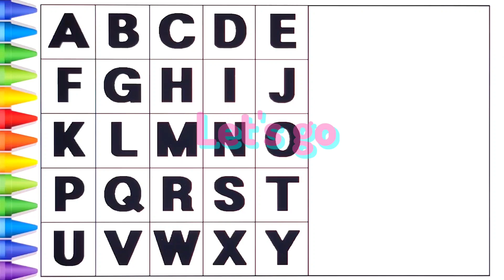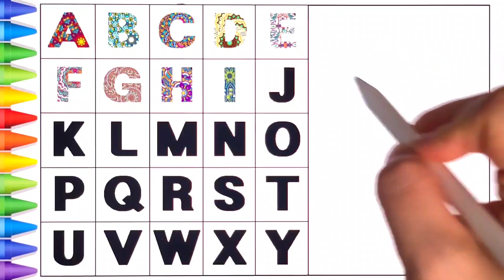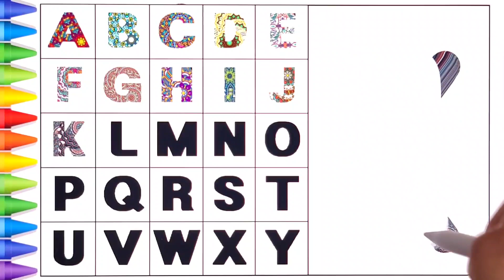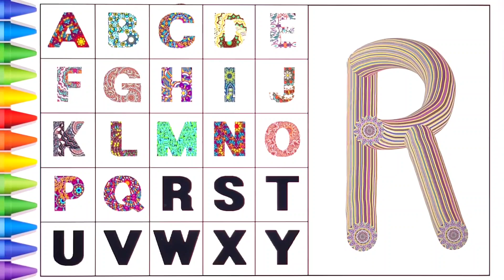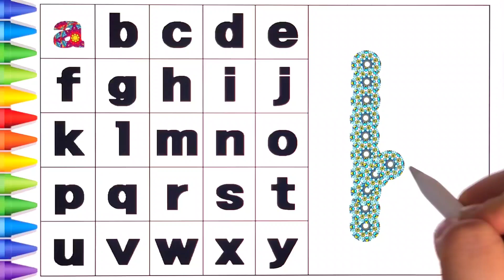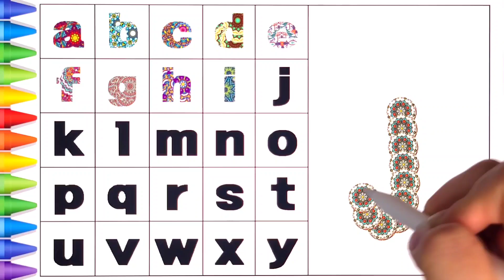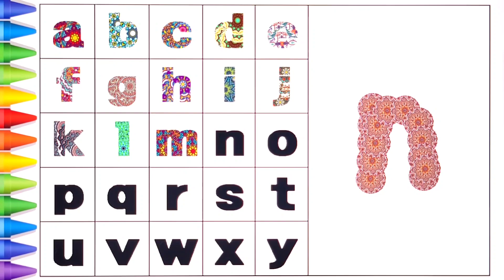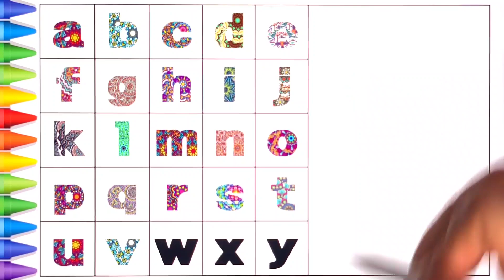[알파벳 놀이] 유아와 어린이를 위한 ABCD 대문자 A부터 Z까지 따라 쓰기 | Kids Alphabet A to Z | Bacchon abcd | a for apple